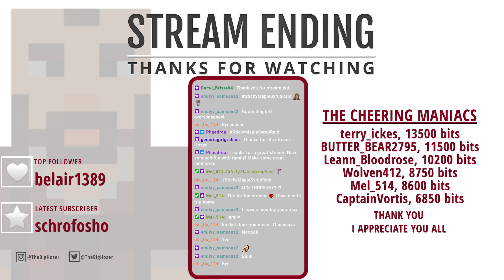Finishing the MOSS FARM! Redstone, refueling, overflow... we talk about it all!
Finishing the Redstone for the MOSS FARM - auto refill, auto reload, auto everything!

Still LIVE from HALIFAX, a short stream while I'm traveling!

This was Twitch Stream 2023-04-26